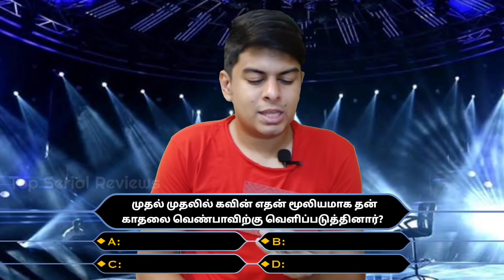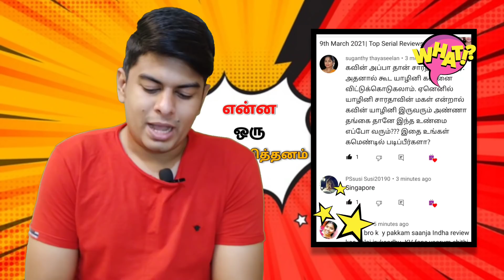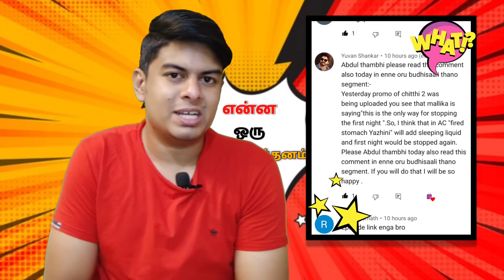My Opinion On Today Episode 264 | 10th March 2021 | இன்றைய Review | Top Serial Reviews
Chithi 2 Serial Episode 264 (Review) - 10th March 2021| Top Serial Reviews